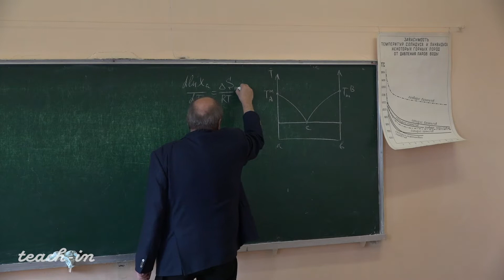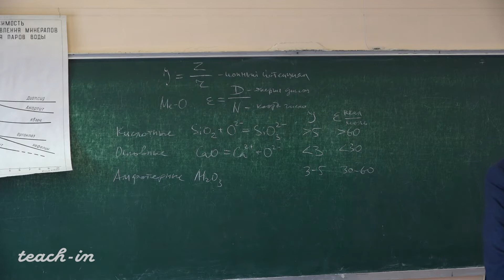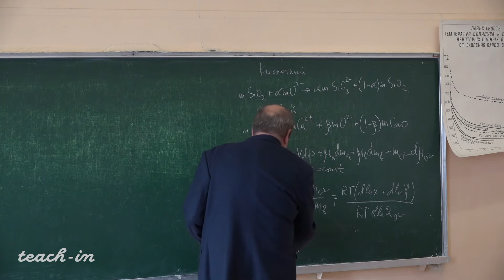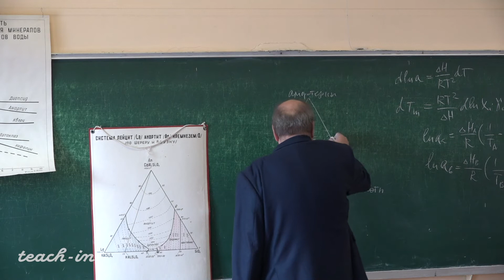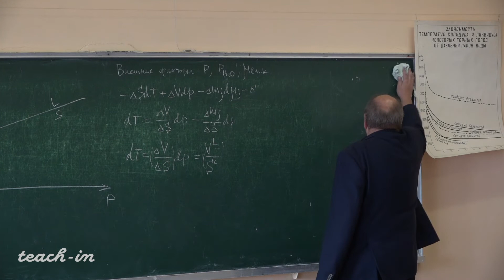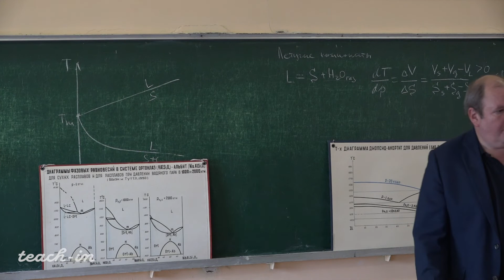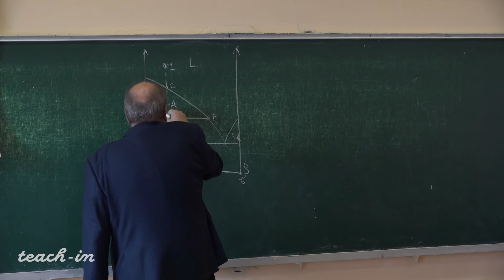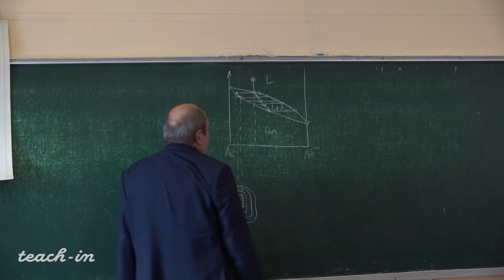Бычков А.Ю. - Физическая геохимия - 8. Диаграммы плавкости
Диаграммы плавкости. Влияние различных факторов на строение диаграмм плавкости

0:00:19 Приветствие. Тема лекции
0:01:07 Влияние внутренних факторов на строение диаграмм плавкости
0:02:31 Кислотно-основное взаимодействие
0:13:55 Распределение силикатных расплавов в координатах T-R
0:21:08 Кислотно-основное взаимодействие (по Коржинскому Д.С.). Диаграмма лейцит-кремнезем
0:37:30 Влияние внешних факторов на строение диаграмм плавкости
0:38:07 Уравнение смещенного равновесия
0:46:36 Влияние давления в присутствии летучих компонентов
0:58:31 Влияние вполне подвижных компонент
1:07:51 Кинетические факторы